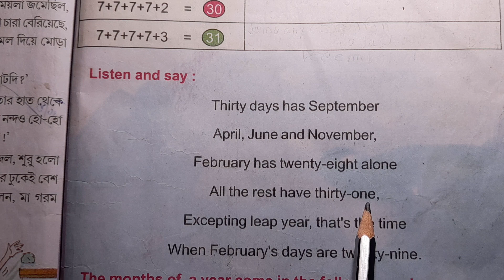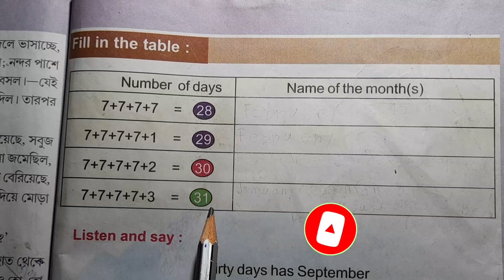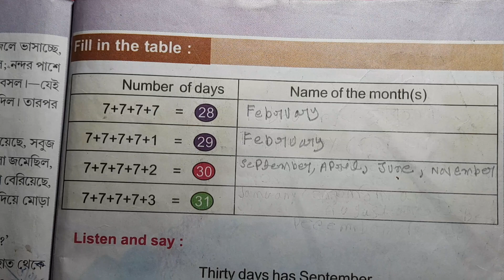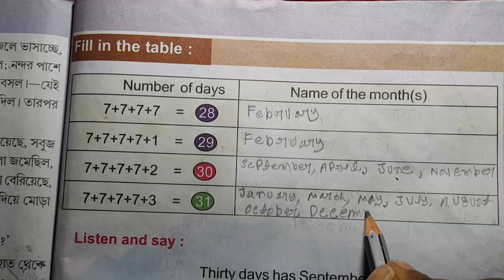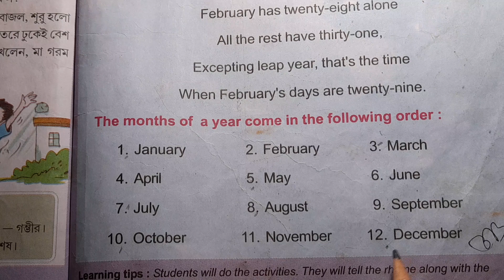দ্বিতীয় শ্রেণির আমার বই প্রথম পাঠ পৃষ্ঠা ৭৫ ইংরেজির বারো মাসের নাম/months name class 2 english 75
দ্বিতীয় শ্রেণির আমার বই প্রথম পাঠ পৃষ্ঠা ৭৫ ইংরেজির বারো মাসের নাম/english twelve months name  class 2 english amar boi page 75

 /ক্লাস 2 আমার বই প্রথম পাঠ

Math,history,bangla,geography, (1-8class)

ai Video Tai tomra dekte pabe class 2  amer boi part-1, page 75 english  12 months name and number of days. amar boi part 1.     1st avaluation exam  suggestions  . দ্বিতীয় শ্রেনীর আমার বই , প্রথম পর্ব, পাতা ৭৫ ইংরেজি মাসের নাম ও কোন মাস কত দিনে হয়।
Valo kore  sob solve kora ache puro video Ta dekte thako.

playlist link